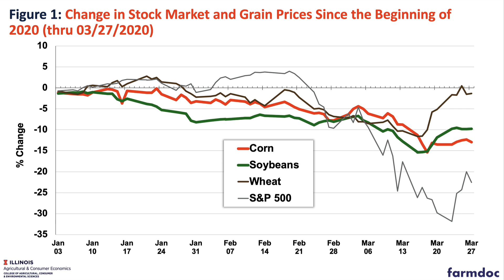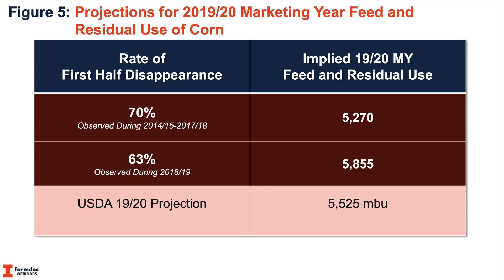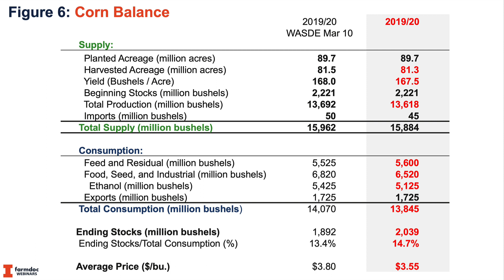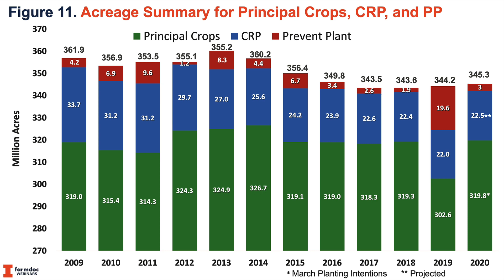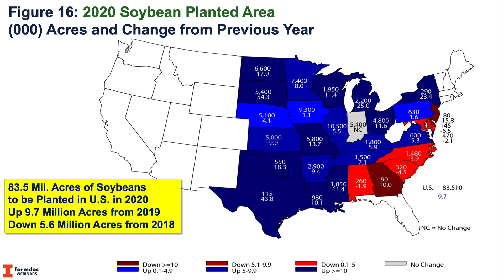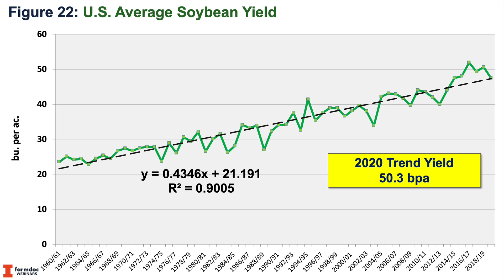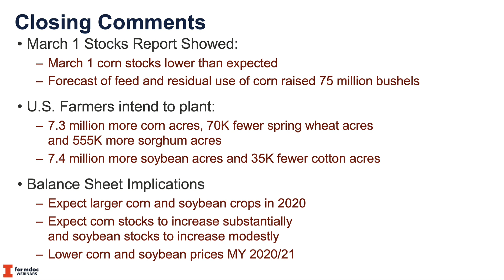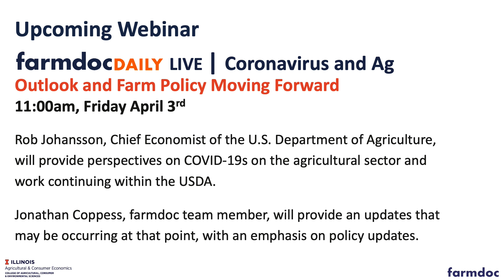Implications of USDA Grain Stocks and Prospective Plantings Reports for Corn and Soybean Prices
The webinar will review USDA’s March 31 Grain Stocks and Prospective Plantings reports and considers balance sheet and price implications for both old and new crop corn and soybeans. The USDA’s estimate of March 1 stocks of corn and soybeans will provide a clearer picture of total 2019-20 marketing year consumption, ending stocks, and price prospects. The report will be especially important for projecting the magnitude of domestic corn consumption for feed use. The magnitude of planting intentions will clarify prospects for the size of the 2020 corn and soybean crops with implications for the 2020-21 balance sheets and price prospects.